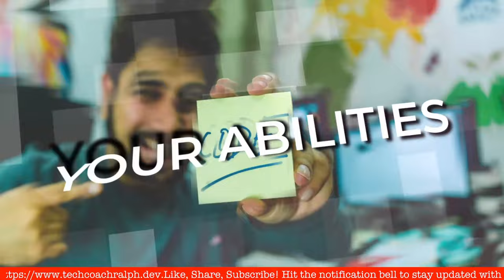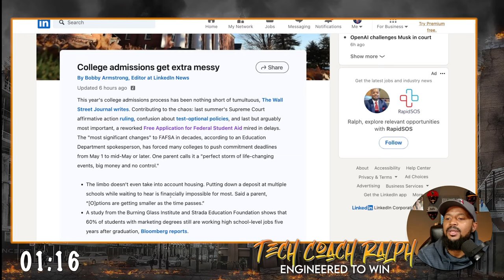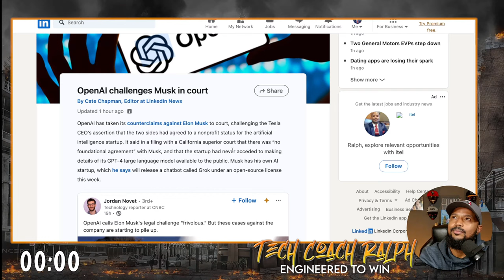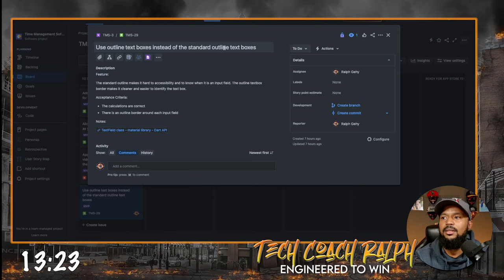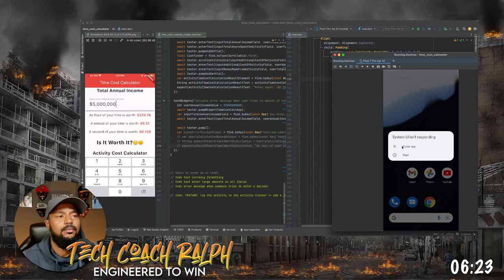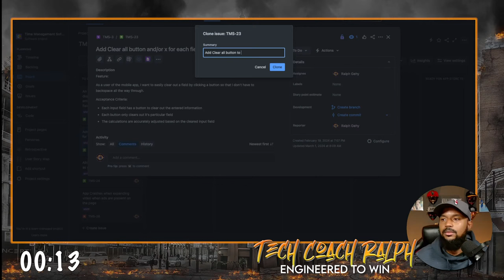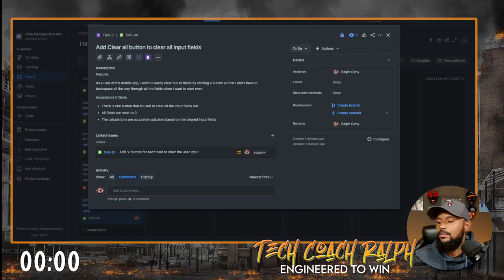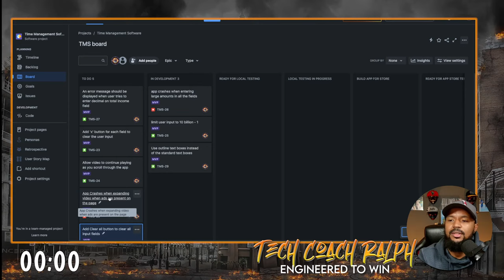Flutter TDD: Clearing Input Fields for Time Cost Calculator App | Koffee & Kata | S2E31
Greetings, early birds and tech wizards! Start your day right by tuning in to our live stream where we dive into the exciting world of mobile app development using Flutter. ☕📱

🔍 What to Expect:
Witness the magic of Flutter as we build a mobile app from scratch.
In-depth explanations of Flutter widgets, UI components, and navigation.
Tips and tricks for efficient coding and debugging.
Live Q&A for your Flutter-related queries.

Why You Should Join:
Kickstart your day with a dose of tech inspiration.
Learn Flutter development in a live, interactive setting.
Engage with a community of fellow Flutter enthusiasts.
Get insights into best practices and real-time problem-solving.

💬 Audience Interaction:
Share your thoughts, suggestions, and questions in the chat.
Connect with other developers and Flutter enthusiasts.
Participate in polls and discussions throughout the live stream.

🚀 Who Should Attend:
Developers keen on mastering Flutter for mobile app development.
Flutter enthusiasts looking for practical insights and tips.
Anyone curious about the latest trends in mobile app development.

🌟 Spread the Word:
Tweet, share, and let your fellow developers know about this exciting Flutter live stream! The more, the merrier.

👩‍💻 Let's Code Together and Make Mornings Productive! See you there! 💻👨‍💻